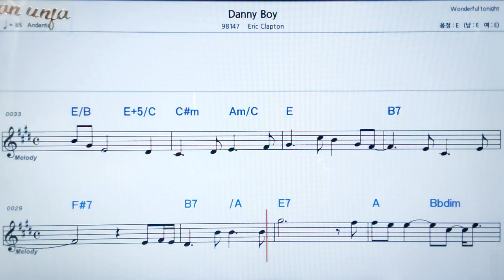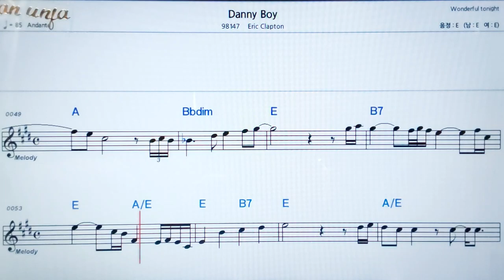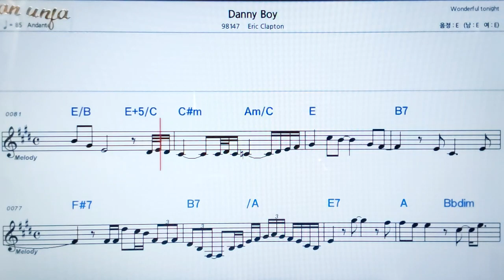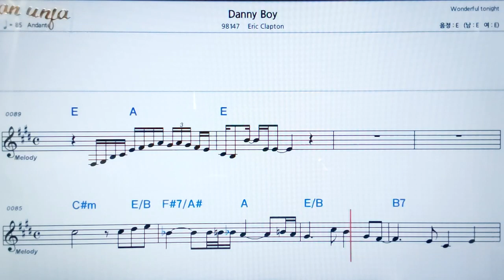Danny boy/Eric Chapton💖팝송: 악보, 코드, ,가사,Karaoke*카라오케 반주